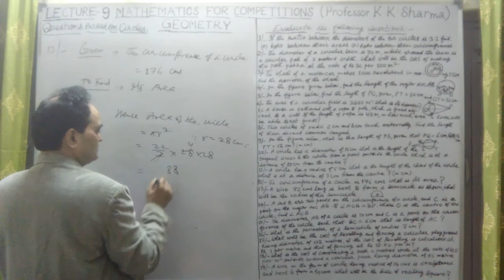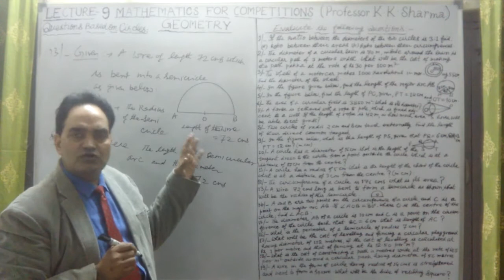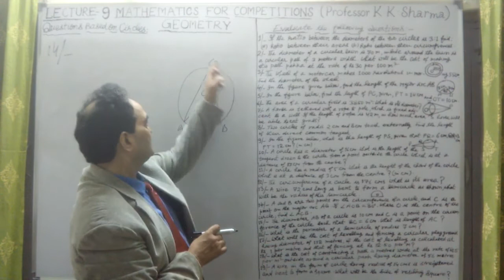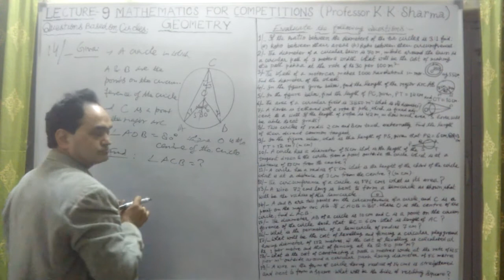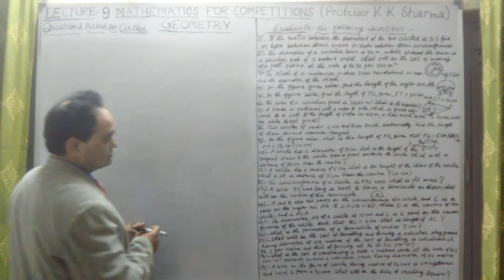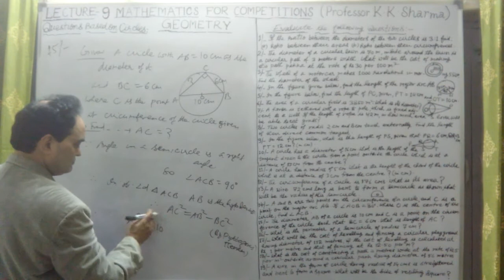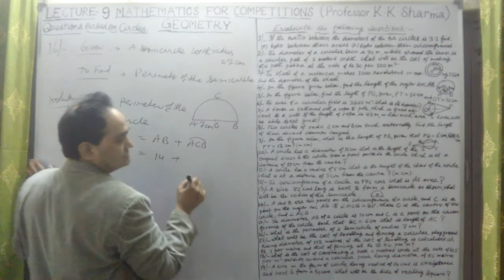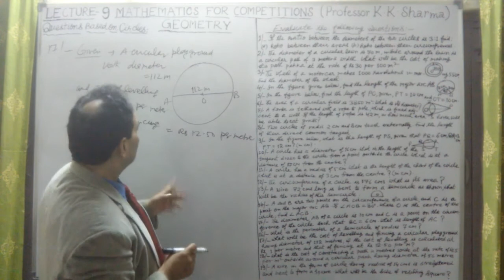QUESTIONS BASED ON CIRCLES GEOMETRY LECTURE 9 D STEP BY STEP LEARNING PROFESSOR KKSHARMA NEW DE